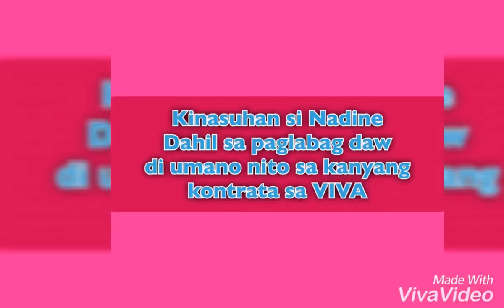NADINE LUSTRE? Kinasuhan ng VIVA...